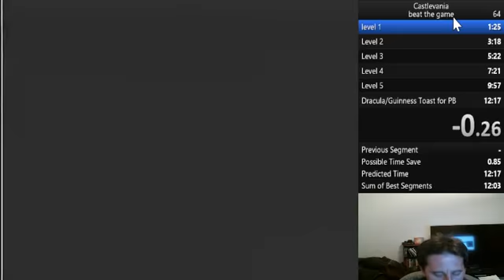NEW PB Castlevania 12:15